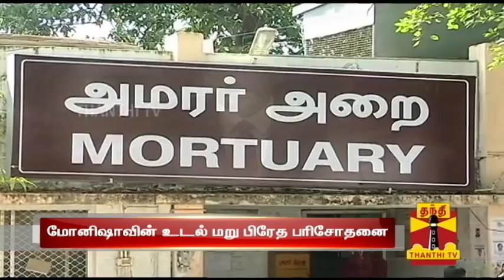Viluppuram Student Suicide : Re-Autopsy To Be Done in Kilpauk Hospital